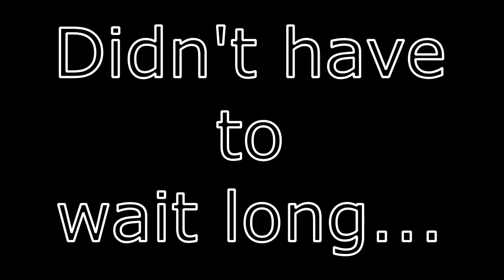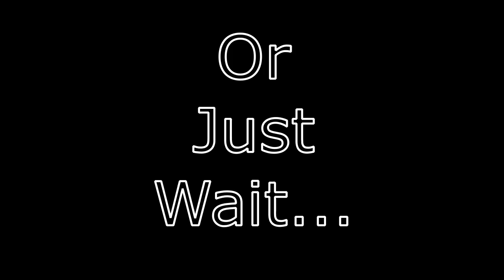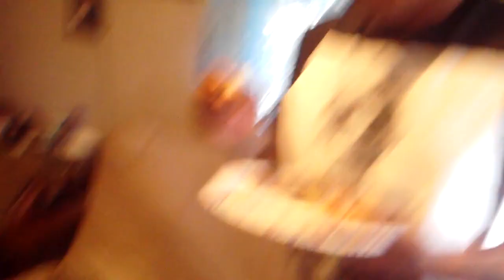Normans Adventures: Memorial day catfishing Lake mendocino/ catch and cook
I take my sister and brother in law to lake Mendocino to spend Memorial day catfishing. Brother in law has all the luck and lands a beautiful cat. spending about 3 hours at the lake we call it and head home. Once the fish is cleaned and cubed up I marinate it in buttermilk for about an hour. Using a simple recipe of parmesan, Italian bread crumbs and a dash of old bay, I batter the kitty fish and fry 'till golden brown. Finishing the dish with a easy to make buttermilk ranch... It was a good day.